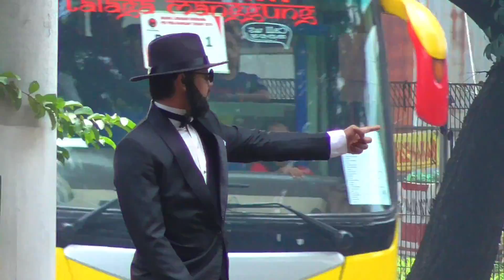RAME BUS..!! Tanpa di Kawal, Mudik Gratis Bareng PDIP 2018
Lokasi : Tanjung Barat, Jakarta Timur